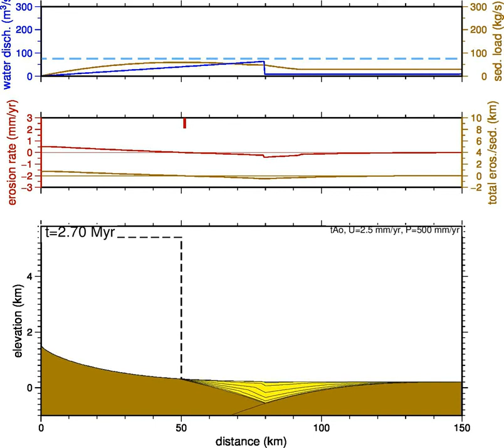uplift, isostasy, erosion, and river sedimentation model - constant rain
Model results coupling constant precipitation rate with erosion and a constant tectonic uplift isostatically compensated (flexure with Te=10km). Uplift lasts until t=5 My.

Please, ignore the dashed line.

The small red vertical line in the central panel marks the place where the transition from erosion to deposition is found.

Related scientific publication: Garcia-Castellanos, 2006, GSA special pub.

(ICTJA-CSIC).